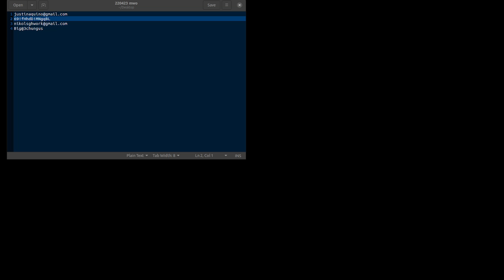2022 07 07 ACW-BK second line brawler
Second line brawlers are interesting in that, who would tell you to hide behind the bigger ally and attack when there is an opening?
Patience is needed, waiting for the 40-60kph mechs to be in position and not jumping towards any rabit or squirrel that appeared.

Its interesting because the skills I learned being a "easy" brawler is what allows me to be a regular brawler.